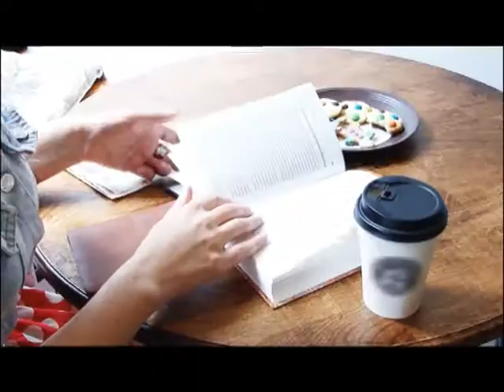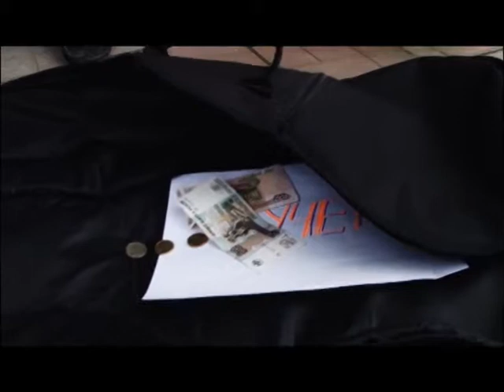7 МИНУТ С ГОРОДОМ 03.02.16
7 МИНУТ О САМОМ ГЛАВНОМ КАЖДОГО ИЗ 7 ДНЕЙ